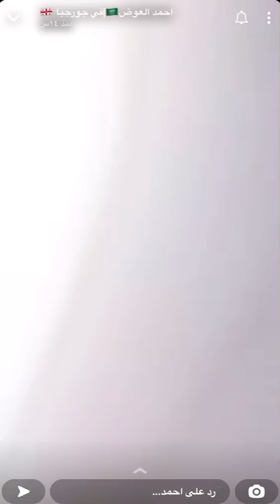سفرة احمد العوض لـ جورجيا🇬🇪 / اورنس خاف من الطيارة 😅